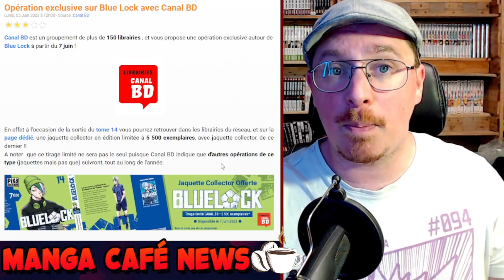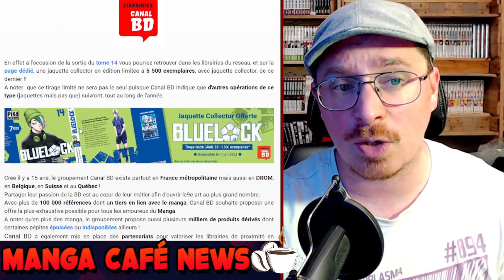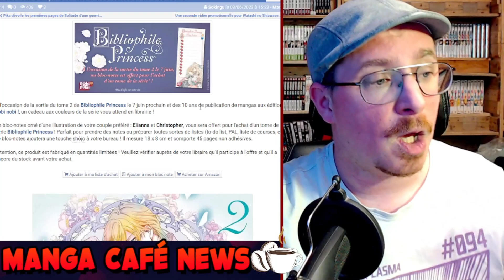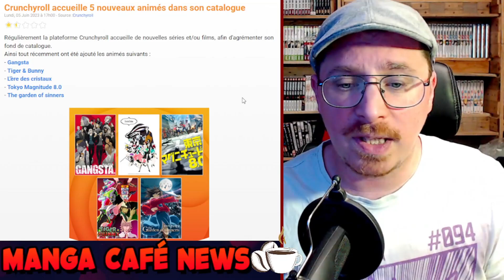Crunchyroll accueille 5 nouveaux animés INCROYABLES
Bonjours Youtube et bonjours chers internautes, bienvenue au Manga Café, Aujourd’hui nouvelle vidéo !
Bon visionnage !

TIME CODE :
00:00 Intro
00:54 Opération Shikishi pour Dragon Ball chez Glénat
01:28 Opération exclusive sur Blue Lock avec Canal BD
02:26 Un nouveau collector pour Solo Leveling
03:12 Un bloc-notes Bibliophile Princess offert par Nobi Nobi
04:02 Crunchyroll accueille 5 nouveaux animés dans son catalogue
05:12 Conclusion

3 manga pour 10 euros sur Rakuten 🔥